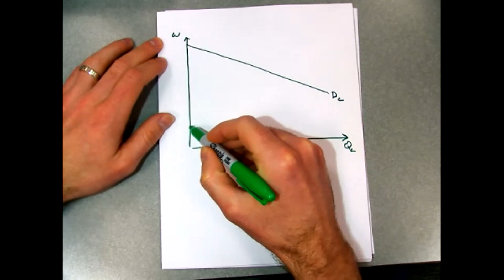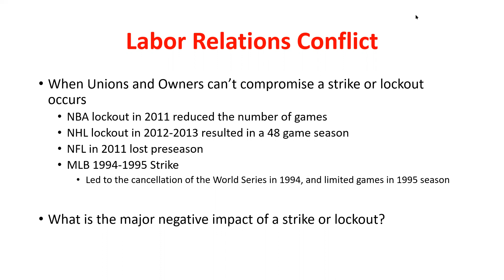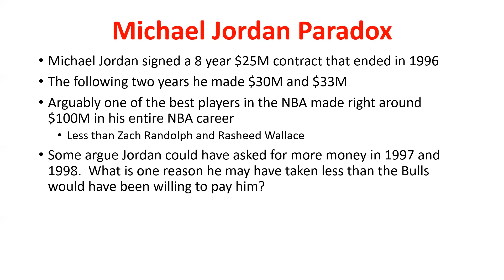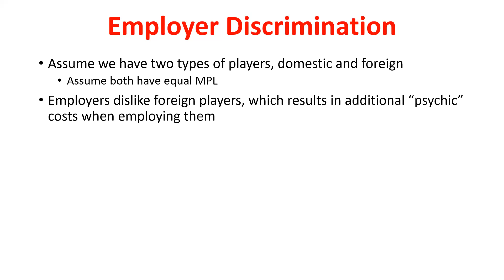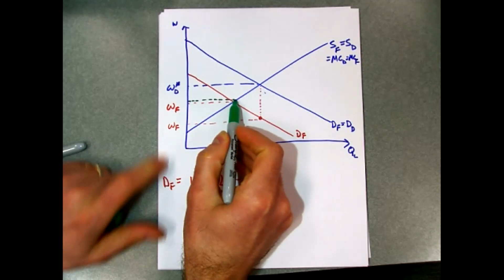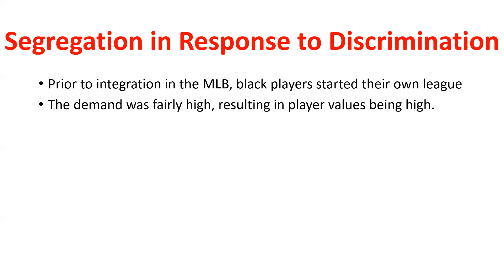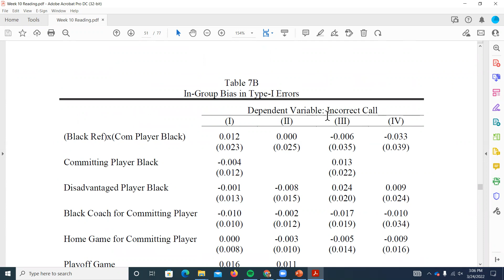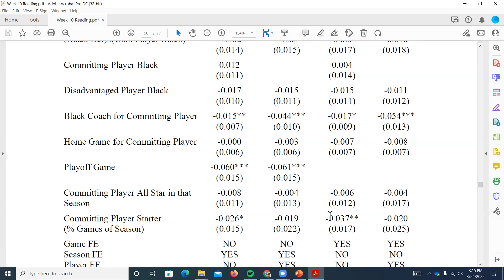ECON 330 Recorded Lecture 3/24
Wages, and Intro to Discrimination